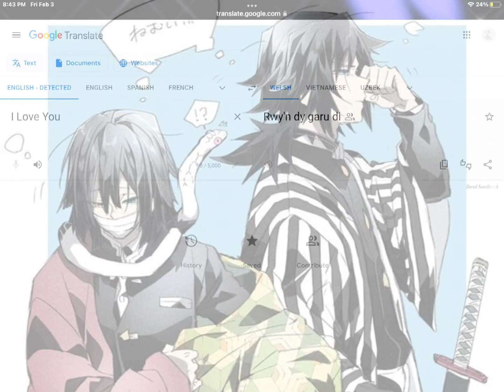I 💜 U (istg if i get copyrighted of flagged ima be pissed)